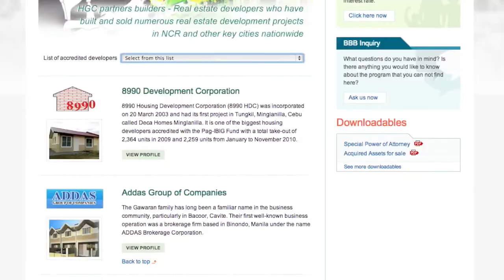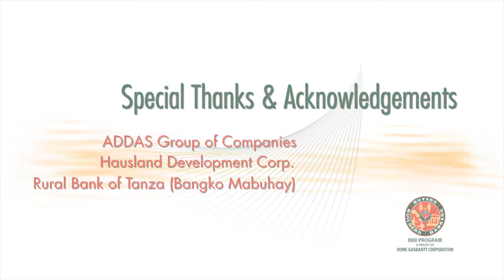BBB Program AVP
Home Guarantee Corporation (HGC) is a government-owned corporation that helps Filipinos achieve sustainable, risk-free home ownership by providing guarantees and tax incentives. HGC's BBB (Bankers-Builders-Buyers) Program is its latest endeavor: its purpose is to provide banks and real-estate companies a one-stop hub to do business and communicate with potential homeowners. This AVP created by IOM offers a more in-depth description of the said program.

*Footage of JJ Atencio was provided by HGC